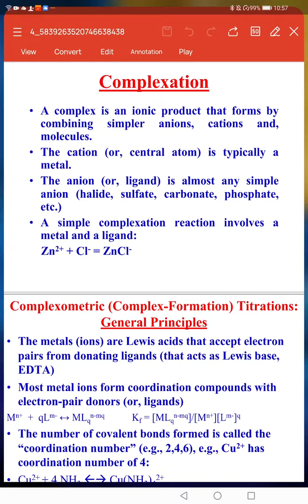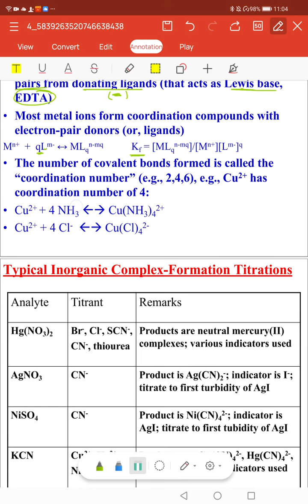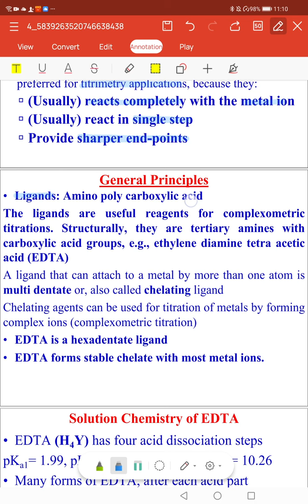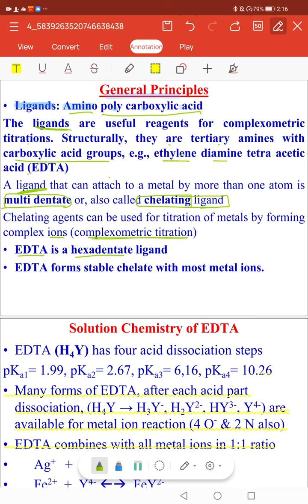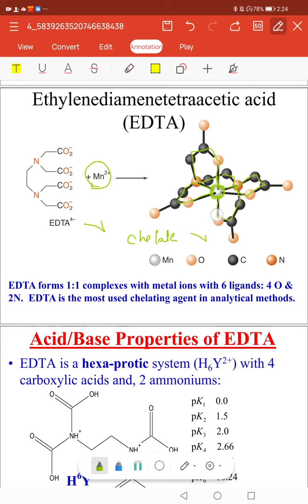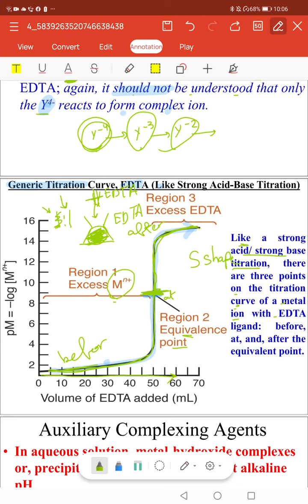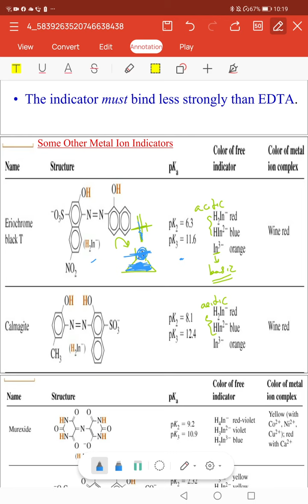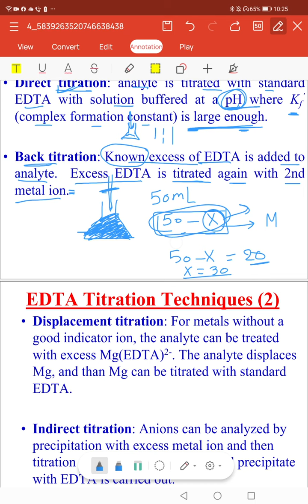Complexmetry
تحليليه.. فاينال
د. مني معوض